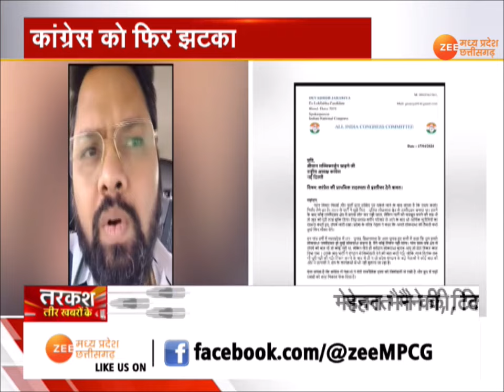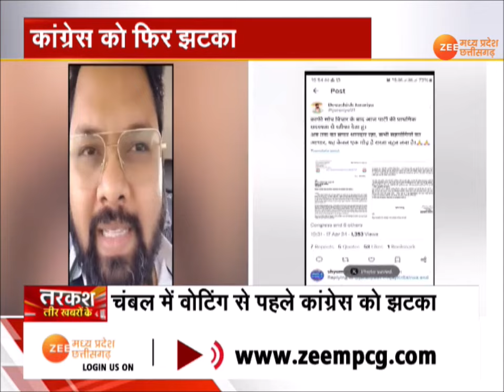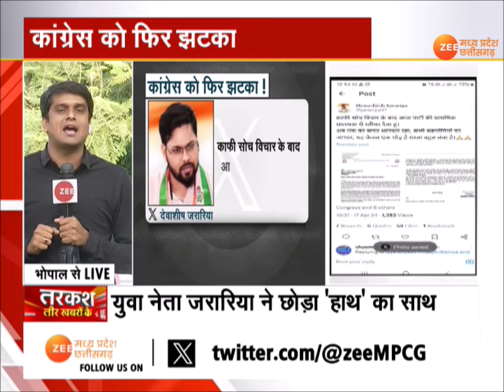Tarkash : कांग्रेस को फिर झटका ! Devashish Jararia | Congress | LokSabha Election 2024 | Zee MPCG